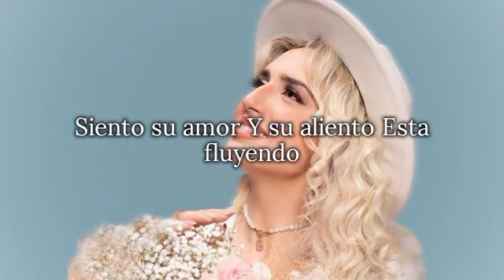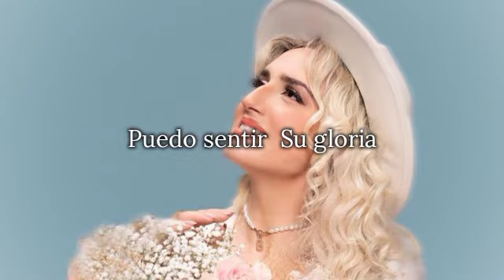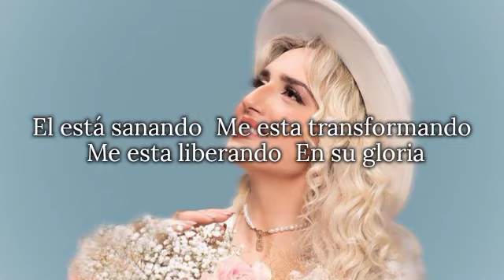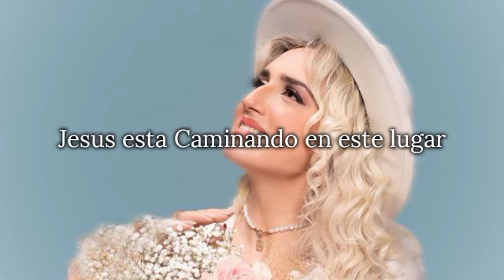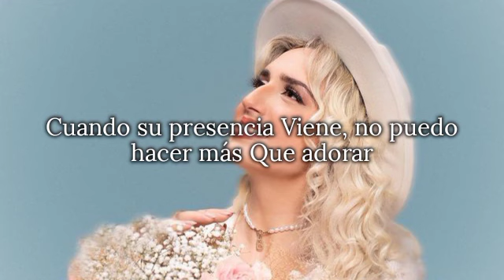Jesus Esta caminando ft Montesanto + Letra